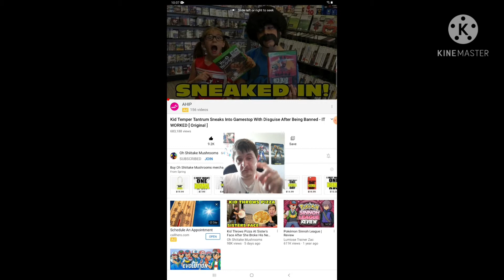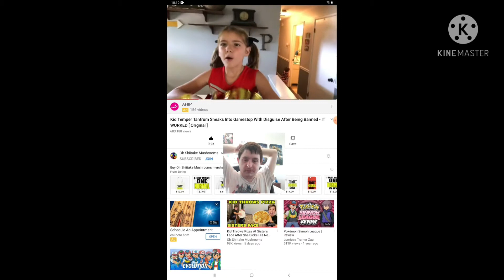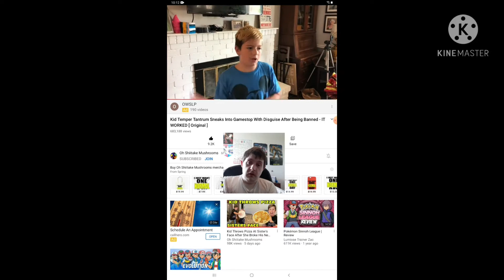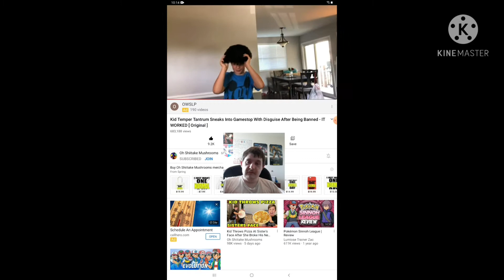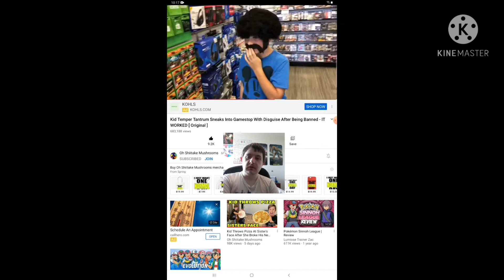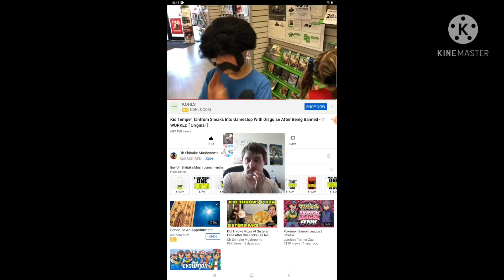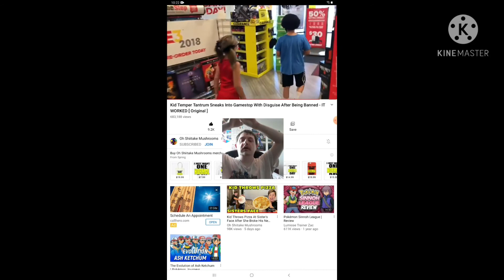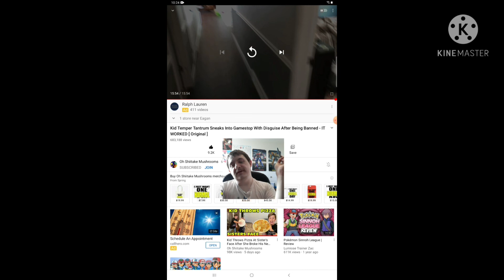Reaction to Kid Temper Tantrum Sneaks into Gamestop with Disguise after being Banned - It Worked